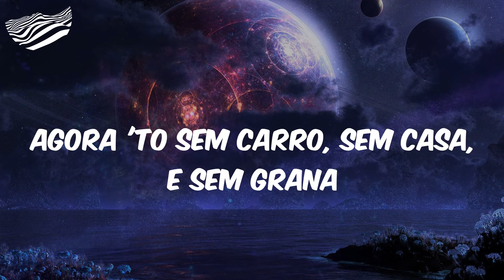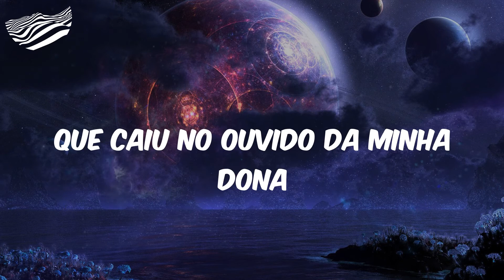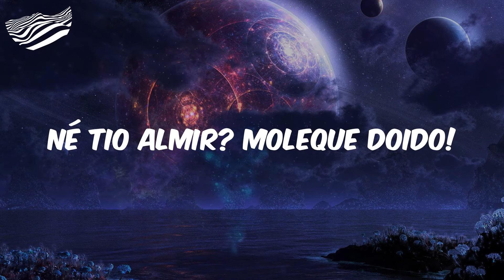A Culpa É Tua Você Falou pra Fulana (Letra) - Selminho DJ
Vou ter que manda
A culpa é tua
Ó, como é que você me deixou (e foi)
'To morando na rua
Por causa do que você falou
Você falou pra Fulana
A Fulana falou pra Sicrana
A Sicrana contou pra Bertana
Que caiu no ouvido da minha dona
Agora 'to sem carro, sem casa, e sem grana
Fodeu
A culpa-culpa é tua
Ó, como é que você me deixou (ih, fodeu!)
Ô, você falou pra Fulana
Puta que pariu
Né tio Almir? Moleque doido
A máquina, do sucesso
Se não tiver acreditando, paga pra ver
Vai pagar? Paga lá
Eu não guardo dinheiro
Vou guardar comentário?
Ó, como é que você me deixou
Fodeu
Ó, você falou pra Fulana
Puta que pariu
Vou guardar comentário?